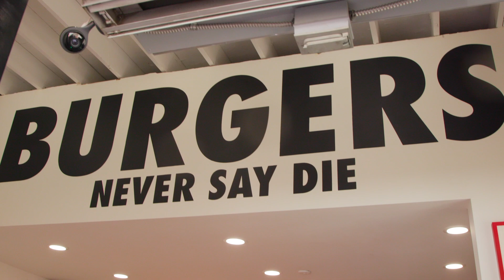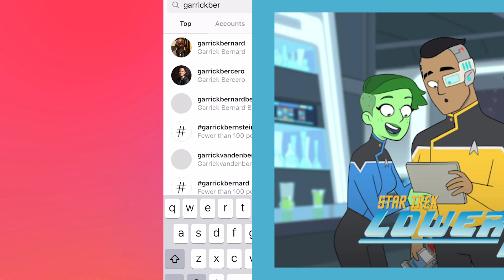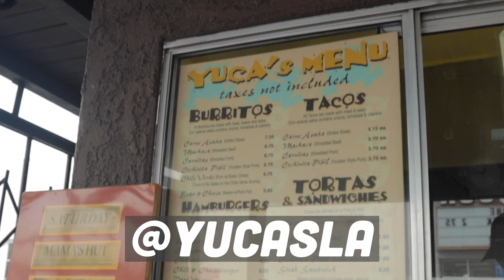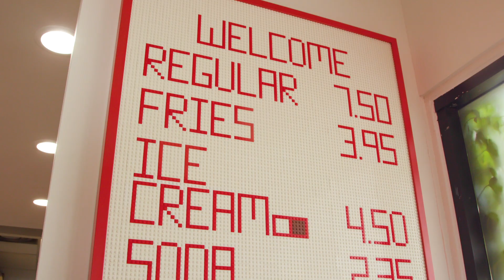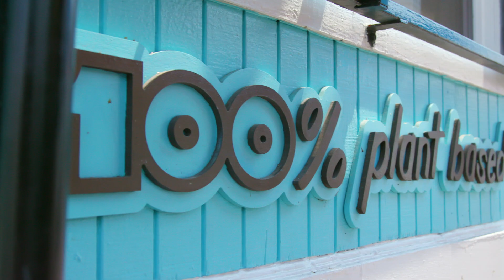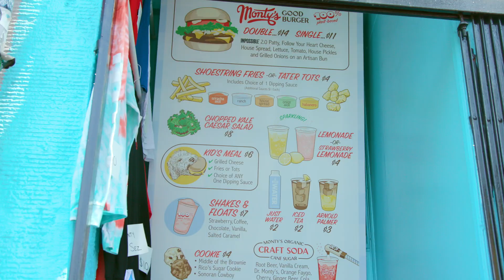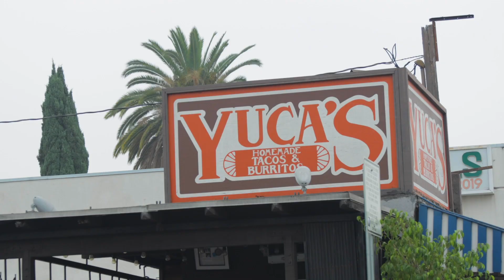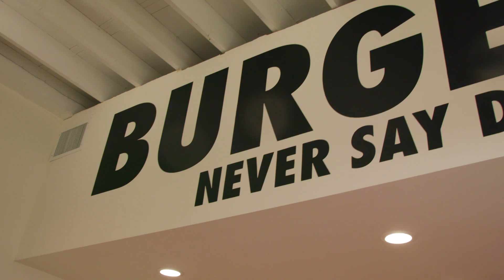Keith Finds The Best Burger EVER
Welcome back to Tailgate Debate! This week Keith and friends are hitting the road to find the best burger joint in LA! Shop our brand new Try Guys ROYAL Color Line Sweats available now!

FEATURING

EDITED BY
Ian Wittenber